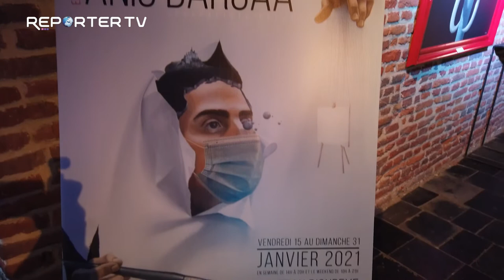Expo Anis Dargaa au château d'Oupeye .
Je prolonge l'exposition jusqu'au 21 février au château d'Oupeye.
Visite de 14 à 20h en semaine et de 10 à 21h le weekend.
À très vite, les amoureux de l'art !!